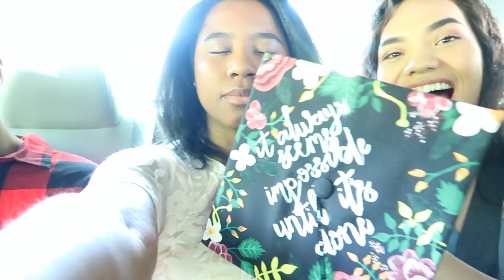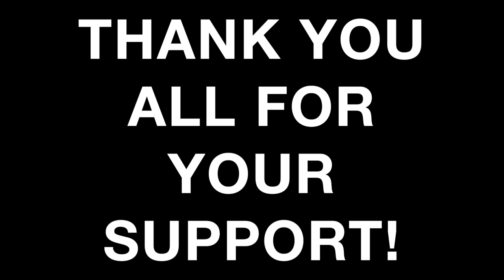My College Graduation | Kennesaw State University: Bachelors of Science in Public Health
I made it!!! Thank you all for your support, over this crazy journey of mine. I hope you enjoy my graduation video! Bachelors of Science in Public Health
-xoxo Court

PRODUCTS MENTIONED